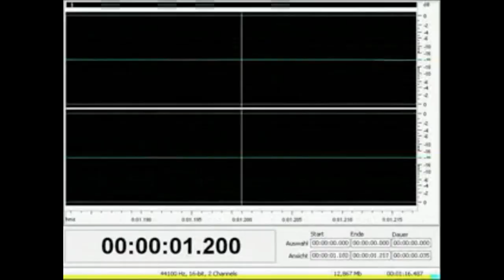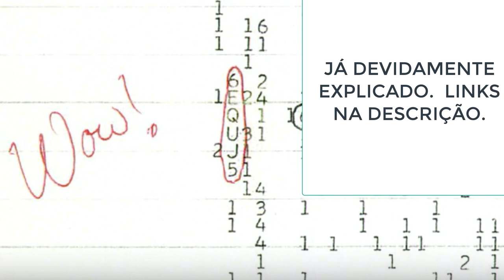Fazendo Café - Ufologia: Pseudo-Ciência? E o Apophis? Ainda é risco para a Terra?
Apoios:
StarTalk®
Muito obrigado!

apoia.se/cientonauta